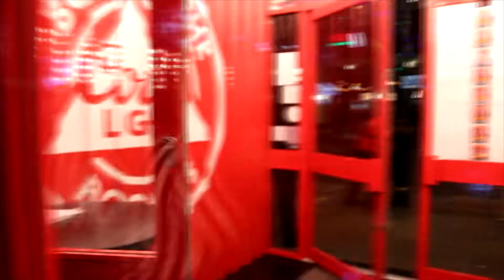The Exposure Network: Episode 1 - Bram v Tyson T-Bone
The Expo Network is here featuring all you're favourite stars from both Coytote Nitro and Coyote Heat!

We Are ThePeoplesNetwork